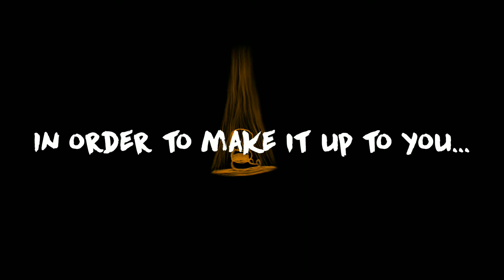The Saga Returns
99